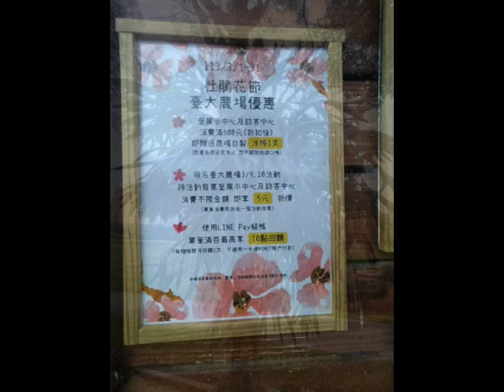台北公館の漫遊台大校區賞花賞景(20240229)